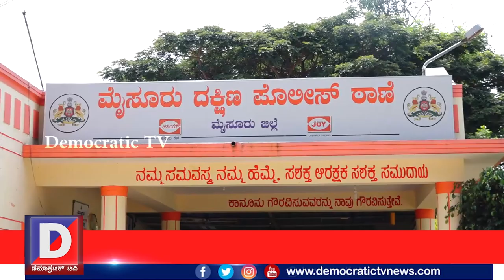ಟಮೋಟೋ ಚೀಲದಲ್ಲಿ ಗಾಂಜಾ..!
ಸಾಮಾನ್ಯವಾಗಿ ಪೊಲೀಸರು ಚಾಪೆ ಕೆಳಗೆ ತೂರಿದ್ರೆ ಕಳ್ಳರು ರಂಗೋಲಿ ಕೆಳಗೆ ತೂರ್ತಾರೆ ಅನ್ನೋ ಮಾತಿದೆ. ಆದ್ರೆ, ಮೈಸೂರಲ್ಲಿ ಆ ಮಾತು ಯಶಸ್ವಿಯಾಗಿಲ್ಲ. ಯಾಕಂದ್ರೆ ಇಲ್ಲಿ ಕಳ್ಳರು ರಂಗೋಲಿ ಕೆಳಗೆ ತೋರೋ ಮುನ್ನವೇ ಪೊಲೀಸರ ಕೈಗೆ ತಗಳಾಕಿಕೊಂಡಿದ್ದಾರೆ. ಅಷ್ಟಕ್ಕೂ ಅದು ಹೇಗೆ ಸಿಕ್ಕಿಬಿದ್ರು? ಏನ್ ಮಾಡಲಿಕ್ಕೆ ಹೋಗಿ ತಗಳಾಕಂಡ್ರು ಅಂತ ಗೊತ್ತಾ? ಈ ವರದಿ ನೋಡಿ..